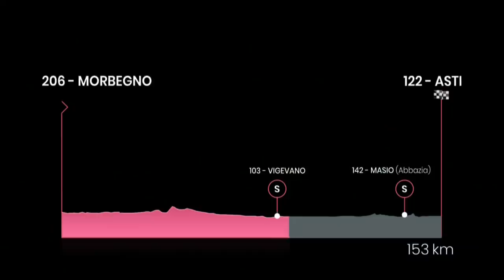Giro d’Italia 2020 | Stage 19 Highlights | inCycle